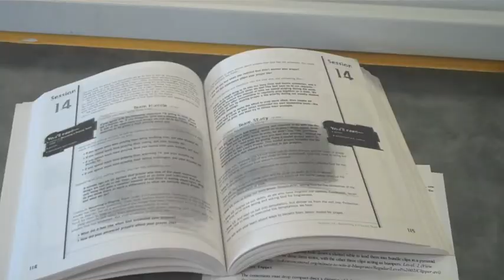Siri Can't Do Everything 8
She will ruin Downton Abbey for you, though.